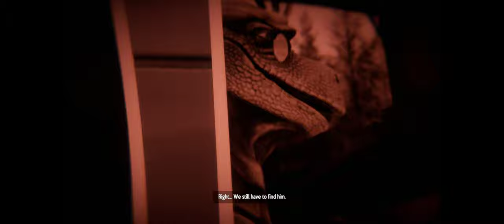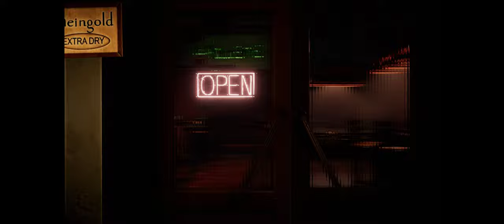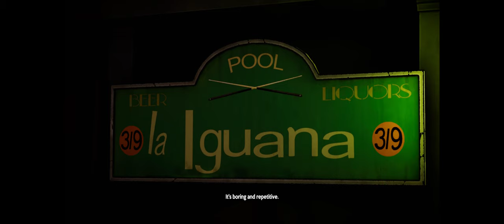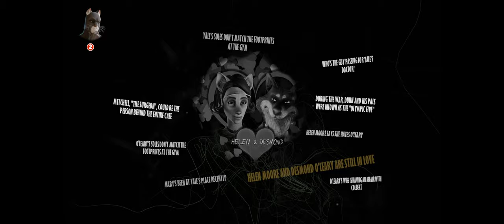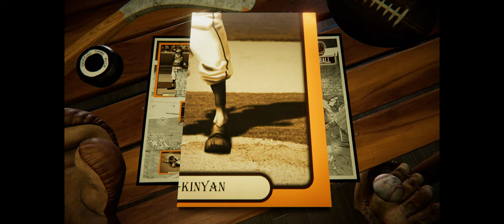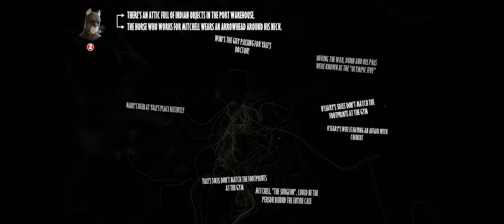Blacksad: Under the Skin [Part 6]- Full Game Walkthrough Gameplay [ PC @ 4K x 60FPS ]